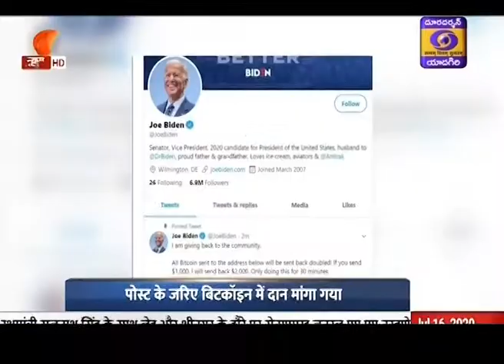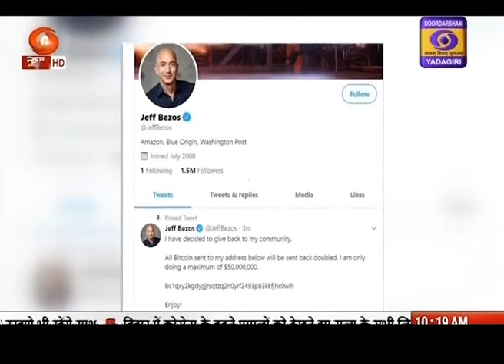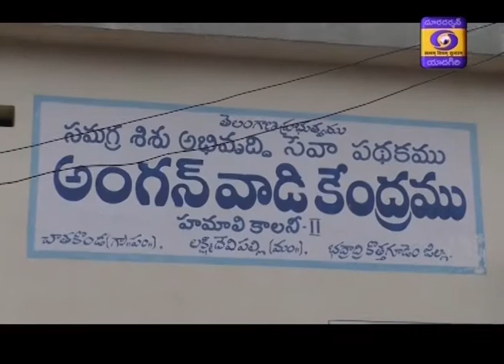Urdu News || Dt 16-07-2020, 13:15 Hrs